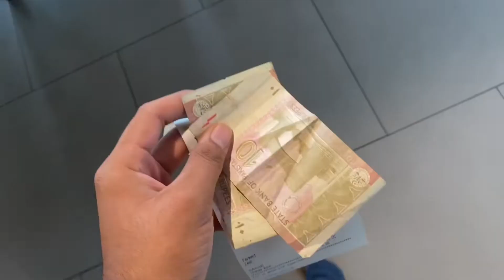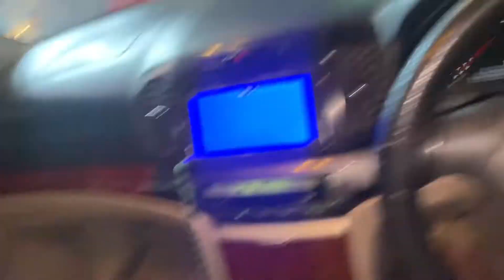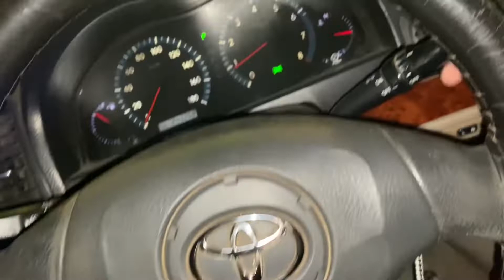Alhamdulillah, we’re safe | Muzaffarabad to Thandiyani 🚗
On the way back from Thandiyani to Abottabad.
 The disk plates of our car get too hot and brakes get out of order and become free.

By the grace of Almighty we’re safe.

Simply making daily vlogs.  I hope you guys will like it. If you really did.